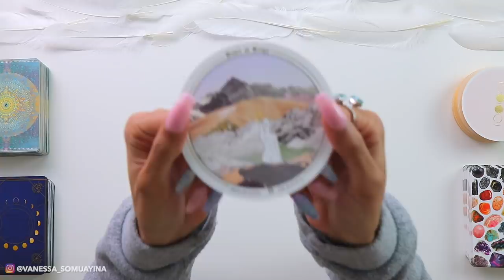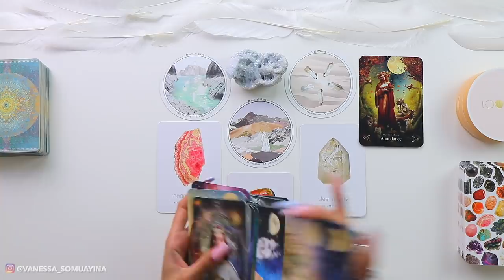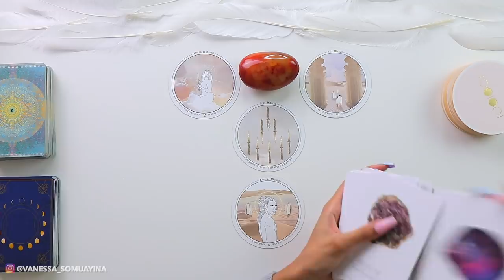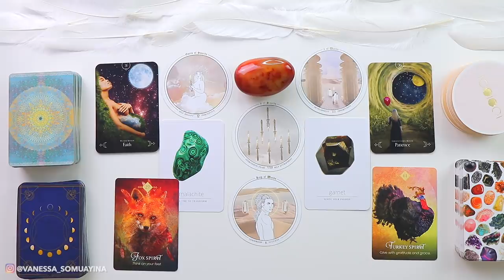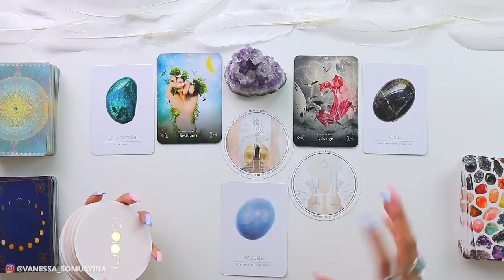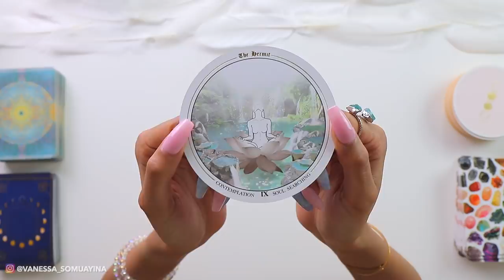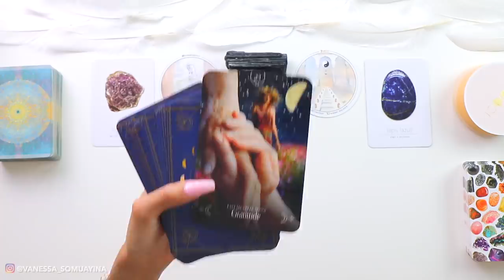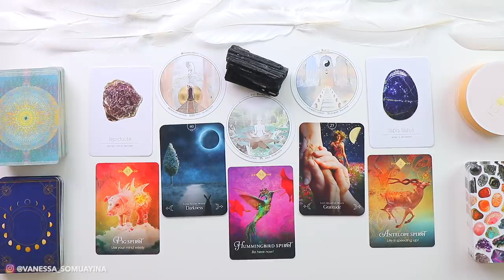🔮The Next Big, Unexpected Changes Coming For You! 🤩💕💡(PICK A CARD)✨Tarot Reading✨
Pick A Card and watch your psychic prediction on what the next, big changes in your life will be! Today's gems for you to choose from are the Celestite, Black Tourmaline, Amethyst, and Carnelian. Choose one intuitively to receive the reading meant for you. 🦄💕 📩

My name is Vanessa and I have dedicated my time to bringing psychic predictions and divine messages from the Universe to you.
In today's tarot card reading, we'll be looking into what upcoming changes are just around the corner for you. What's happening in your personal life? What about your career? And love?
This video is meant to guide you through all of life's different aspects and facets while preparing you for what is to come next.

⭐️Shop My Crystal Rings: (Aquamarine, Tiger Eye, Lapis Lazuli, Moonstone, etc.)

🔮Time Stamps:
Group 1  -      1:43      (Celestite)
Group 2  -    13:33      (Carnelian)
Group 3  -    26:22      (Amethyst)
Group 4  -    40:35      (Black Tourmaline)
About Me:

Name: Vanessa
Sun Sign: Cancer
Height: 5ft 9
Ethnicity: Mixed Race
Current Location: Switzerland